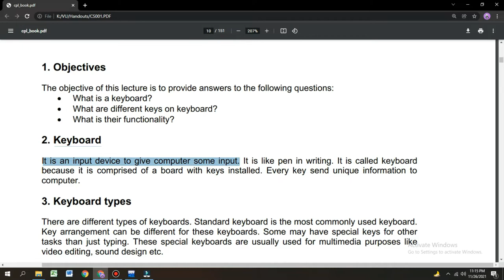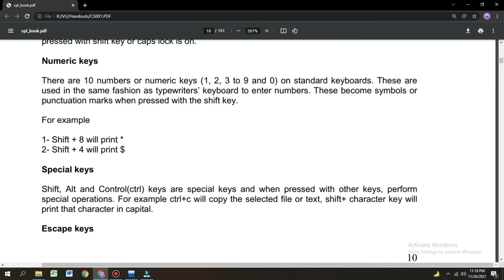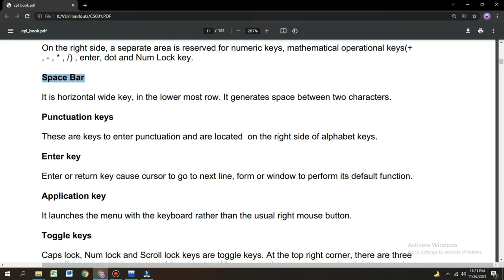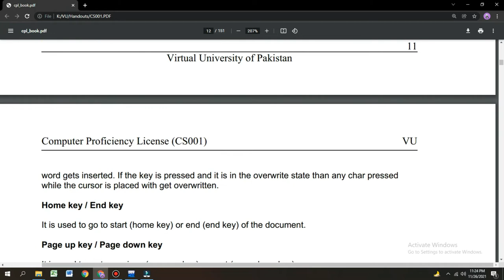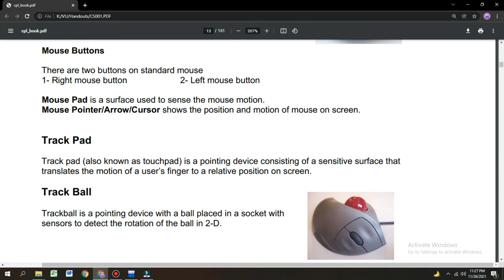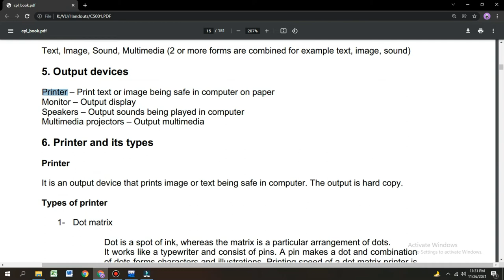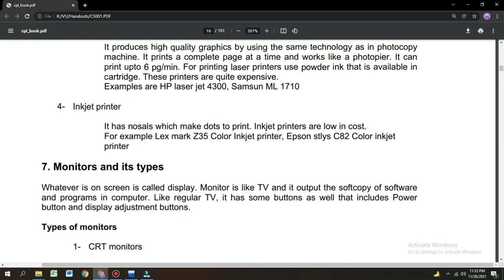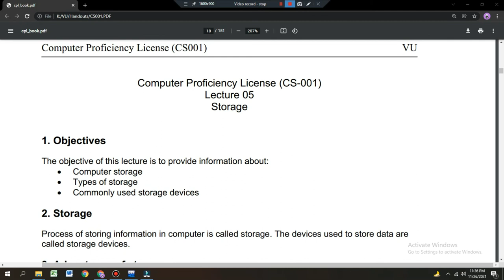CS001 | Short Lecture 2,3,4 | Best Short Lectures | By: Prof.Khaliq Mirza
In this lecture you will learn about all topics.
MUST WATCH this video complete and step into computing world.